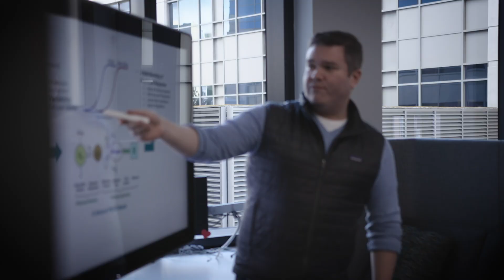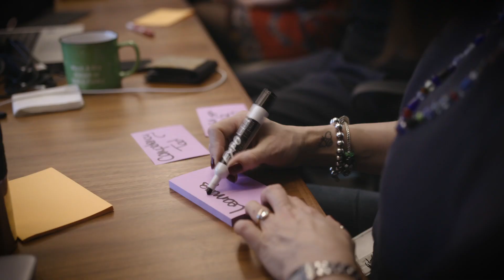Product Development Clinical Safety: Overview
The Product Development Clinical Safety team plays a critical role in the clinical development of medicines. Collectively, the team works to serve patients’ wellbeing and public health by creating meaningful clinical safety insights. Learn more about the organization and why the team is inspired to come to work every day.